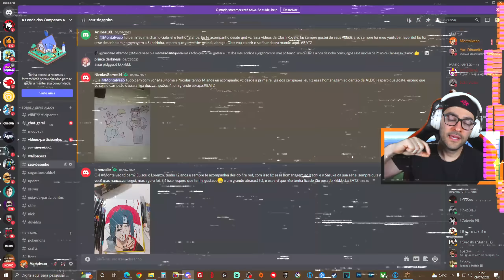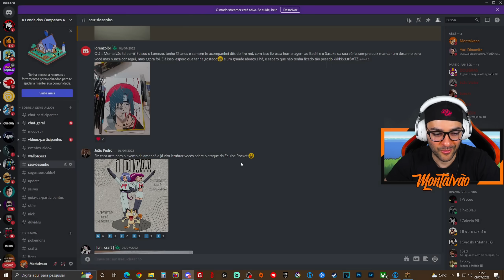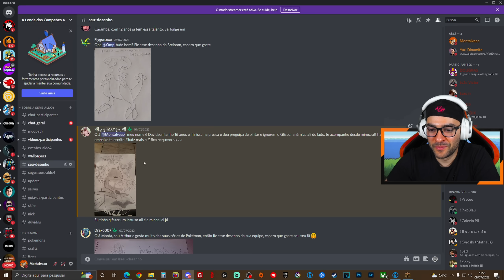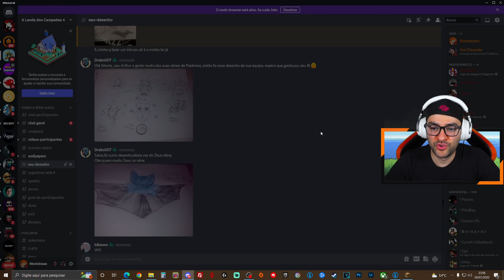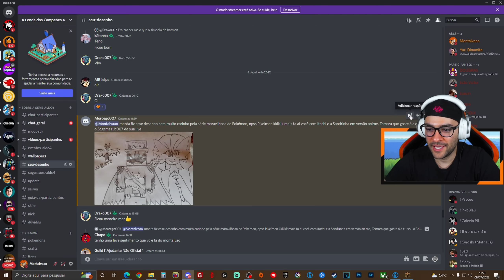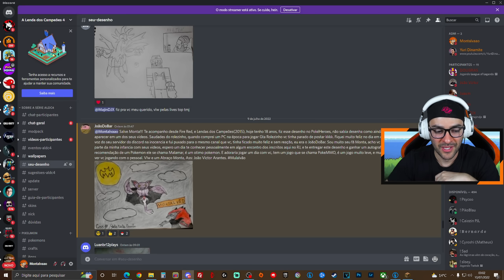Minecraft A Lenda dos Campeões 4 #31 - O Início da Busca pelo Zeus 100% GIGANTENORME [Pixelmon]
Episódio 31 da Lenda dos Campeões 4 chegou a hora de buscar pela primeira vez ter um Zeus 100% Gigantenorme!